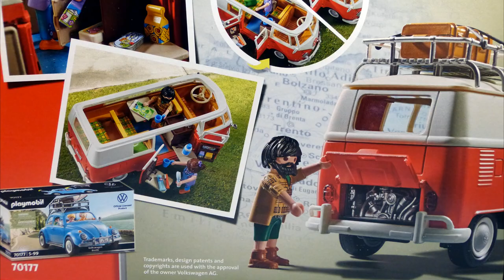PLAYMOBIL 70176 - Volkswagen T1 Camping Bus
🔔Kanalmitglied werden und exklusive Vorteile erhalten:
PLAYMOBIL Special Plus 70601 Fahrradausflug
Playmobil 6388 Fahrrad mit Kinderanhänger